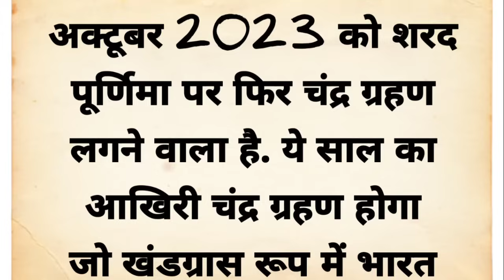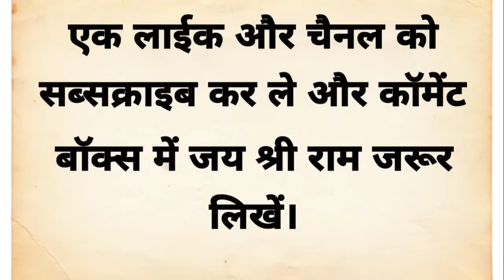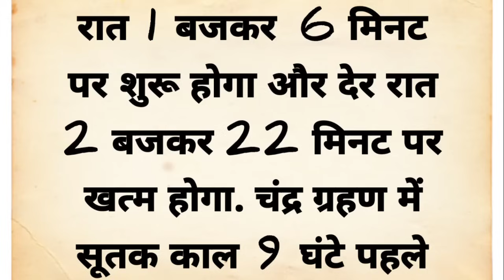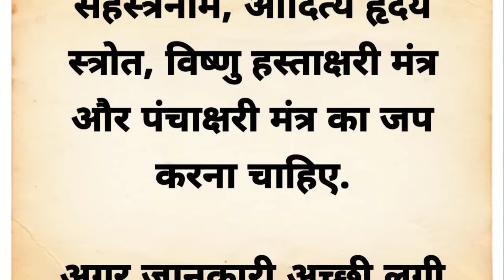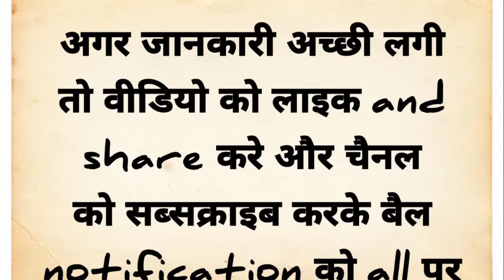चंद्र ग्रहण पर भुलकर भी ना करे ये गलती | Chandr grahan kab hai 2023 | chandr par kya kare | vastu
your queries 👇

Chandr grahan kab lagega 2023
shard purnima par kya Karna chahiye
shard purnima par kya nahi karna chahiye
Chandr grahan kab hai 2023
Puja vidhi at home
Acche vichar
suvichar
Aaj ke suvichar
Acche suvichar
Anmol vichar
anmol vachan
new story
Hindi quotes
Hindi gyan
health tips
Chankya niti
Life changing quotes
Life quotes
motivational quotes
motivational video
lessonable story
inspirational quotes
kitchen design
kitchen hacks
easy vastu
today thoughts
good thoughts
good thoughts in Hindi
positive vichar
positive thoughts
aasan jindagi